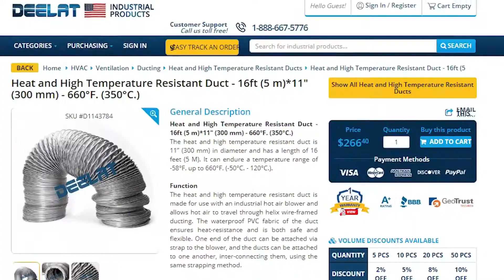Heat and High Temperature Resistant Duct - Deelat Industrial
Function
The heat and high temperature resistant duct is made for use with an industrial hot air blower and allows hot air to travel through helix wire-framed ducting. The waterproof PVC fabric of the duct ensures heat-resistance and is both safe and flexible. One end of the duct can be attached via strap to the blower, and the ducts can be attached to one another, inter-connecting them, using the same strapping method.

Applications
The heat and high temperature resistant duct may be used for drying paint, solidifying cement, preheating machines in winter, and in any area with restricted airflow, such as factories and mines. It can also be used for removing unwanted hot air or bringing warm air into cold environments.